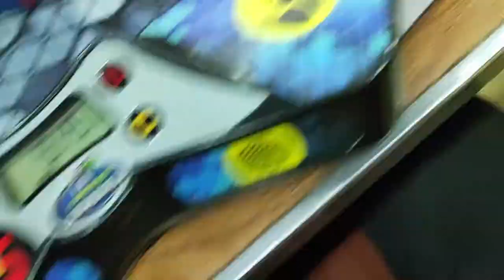8.93 Official 3x3 Average - Wakefield Autumn 2022